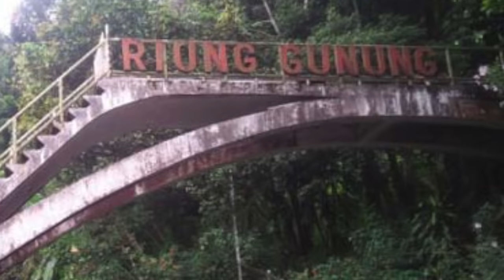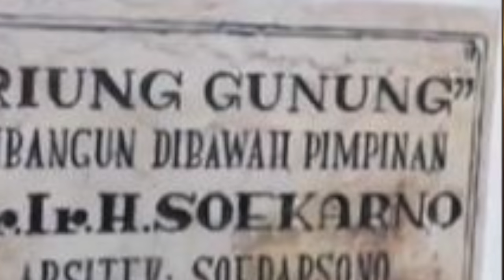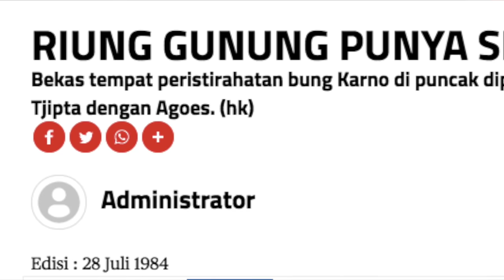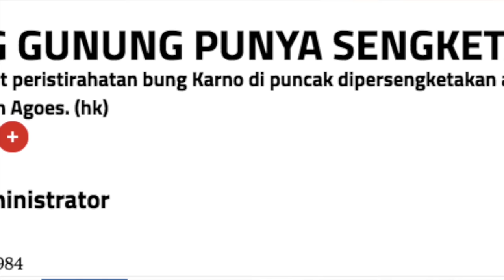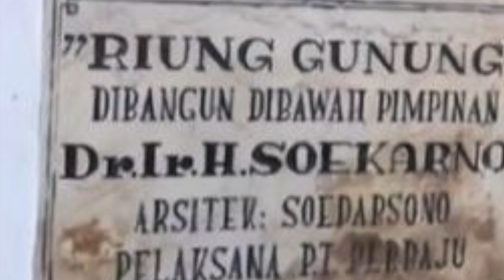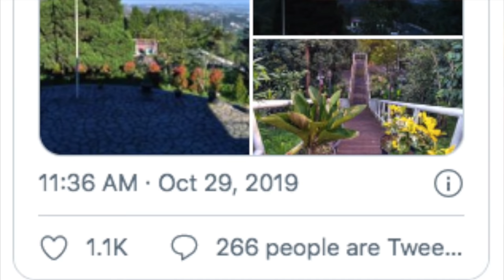VILLA PERISTIRAHATAN SOEKARNO DI PUNCAK YANG PENUH MISTERI (TAPIR-CERITA PIRAL)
HAI

Semoga suka sama videonya
Dan

Untuk endorse dan kerjasama bisa menghubungi

Kasus mutilasi laeli dan djumadi

Part 1

Part 2

FLU SPANYOL : PANDEMI SEBELUN CORONA

KELUARGA TERKAYA DI DUNIA : KELUARGA ROTHCHILD

KASUS PALING MENGERIKAN DI SINGAPURA